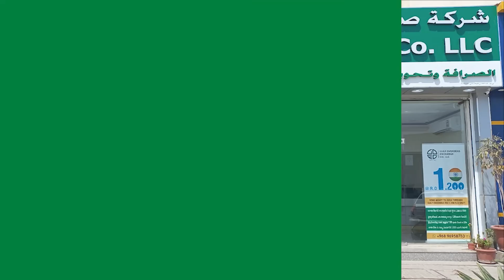ওমানে ব-ন্দু-ক হা-মলায় বহু হতাহত | Attack in Oman | News Flash | Probash Songbad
- Team Probash